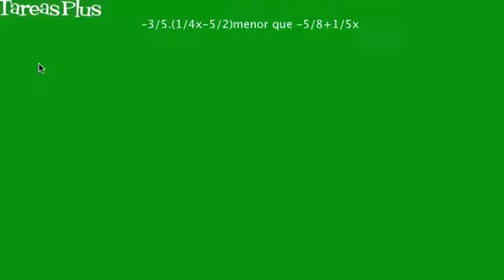Solución de una inecuación lineal simple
Solución  a la desigualdad lineal -3/5 (1/4x-5/2)menor que -5/8+1/5x